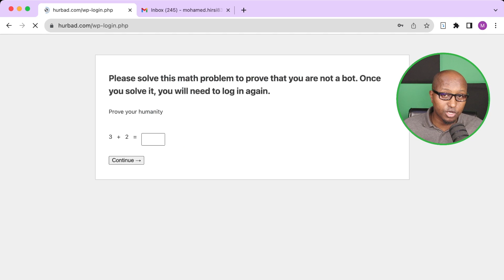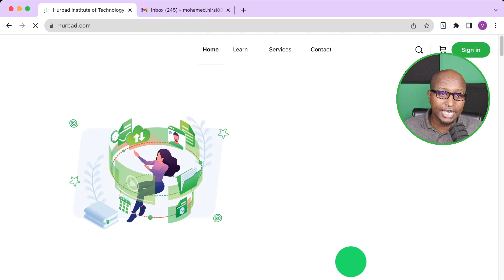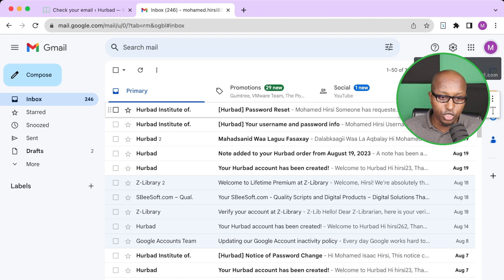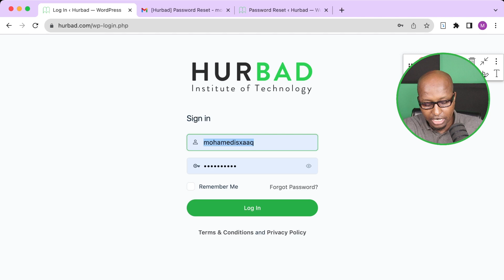⁉️Sideen Password Kayga Ubadashaa❓